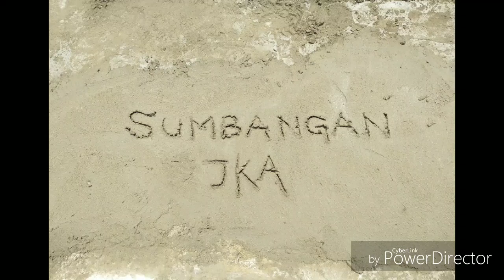PKS: JKA CSR 03/2019, Politeknik Kuching Sarawak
CSR Jabatan Kejuruteraan Awam, Politeknik Kuching Sarawak